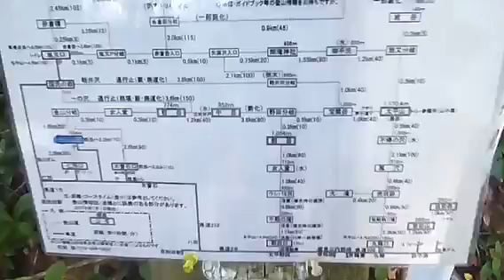2018.09.16 太平山中岳